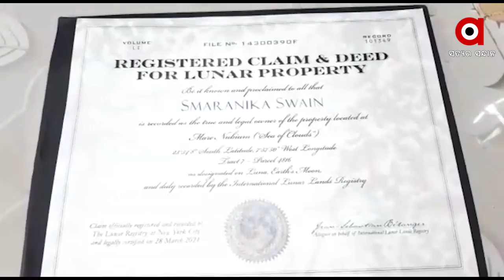ପ୍ରେମ ପାଇଁ ଜହ୍ନ ରାଇଜରେ ଜାଗା କିଣିଛି...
ଜହ୍ନ ରାଇଜରେ ଜାଗା. ସ୍ୱପ୍ନ ଭଳି ଲାଗୁଥିଲେ ବି ନିଜ ପ୍ରେମ ପାଇଁ ଏହାକୁ ସତ କରିଛନ୍ତି ରାକେଶ । ପ୍ରେମକୁ ଚିରସ୍ଥାୟୀ କରିବା ପାଇଁ ସ୍ଵାମୀ ରାକେଶ ତାଙ୍କ ସ୍ତ୍ରୀ ସ୍ମରଣିକାକୁ ଉପହାର ଦେଇଛନ୍ତି ଜହ୍ନ ରାଇଜରେ ଜାଗା...